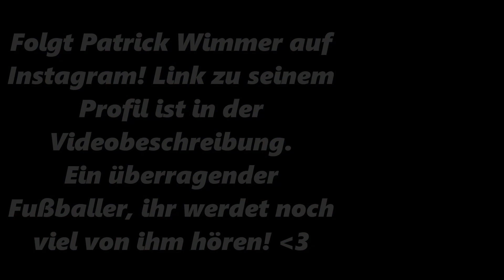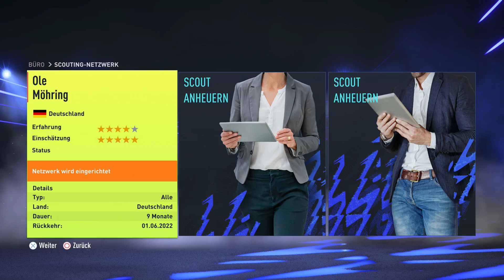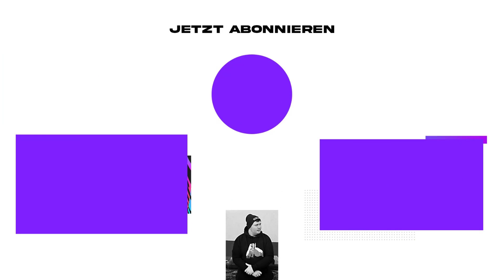ARMINIA-PROFI mit NACHRICHT zum CL-SIEG!!🏆😱💥 - FIFA 22: Bielefeld Sprint to Glory